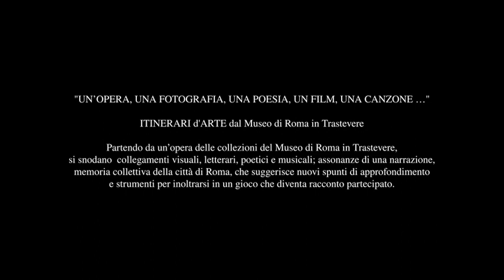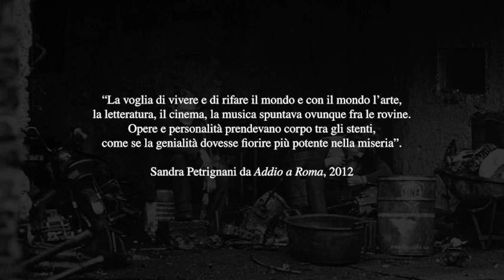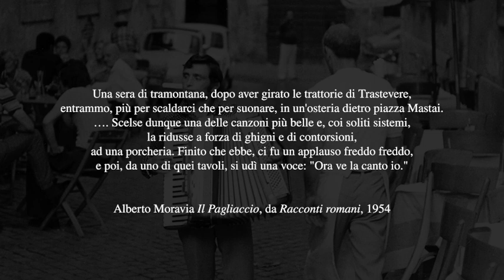ilmuseoincasa - Itinerari d'arte al Museo di Roma in Trastevere: l'arte di arrangiarsi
Secondo appuntamento con gli Itinerari d’arte del Museo di Roma in Trastevere dal titolo “L’arte di arrangiarsi”.

Partendo da un'opera della collezione del Museo di Roma in Trastevere si snodano collegamenti visuali, letterari, poetici e musicali, assonanze di una narrazione, memoria collettiva della città di Roma.
In questo episodio, le stampe fotografiche di Mario Carbone, Gianni Turillazzi ed Emilio Gentilini, ci mostrano donne e uomini per i vicoli di Roma alle prese con bizzarre occupazioni e improbabili mestieri.